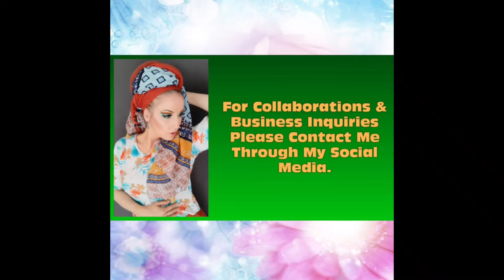New Makeup Releases 36/2020 | by Leorah MUA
Hi Everyone and welcome (back) to my Beauty & Lifestyle Channel! I’m so glad you are joining me for this week’s  ‘New Makeup Releases’ video which I’m doing once a week. I hope you will enjoy the video.

Holiday 2020 Collection
Mariale Palette
X Urban Outfitters Collab, Lunar Celestial Shadow Sets